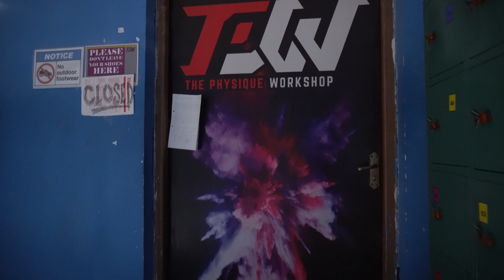Back To Gym| In Nepali | Nepali Female Fitness | Krisha Shrestha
How to get back to your PR after Long Break
music